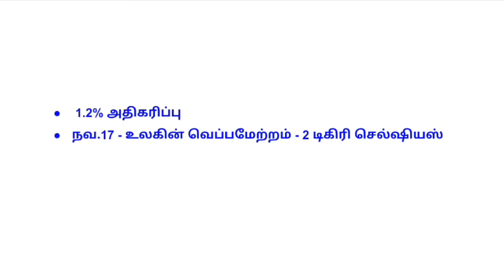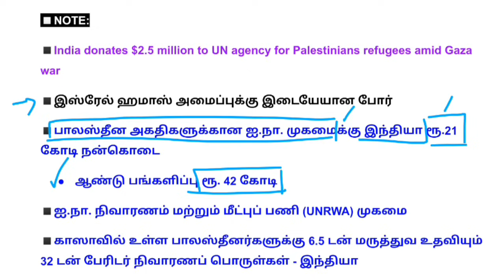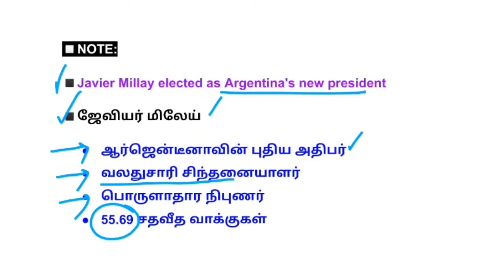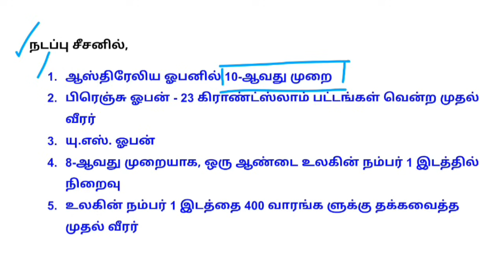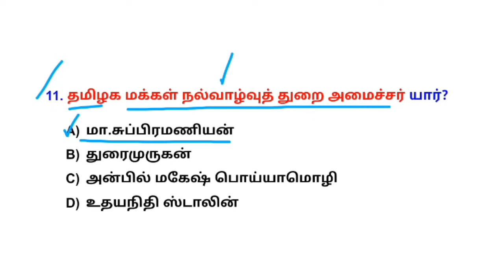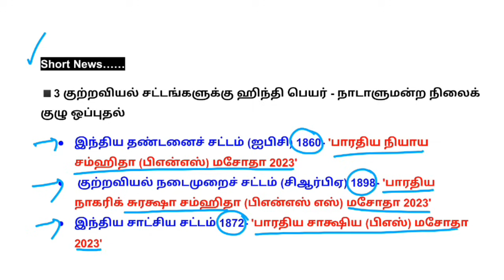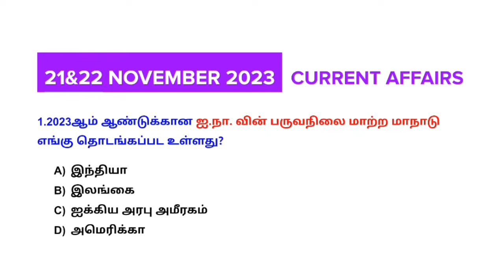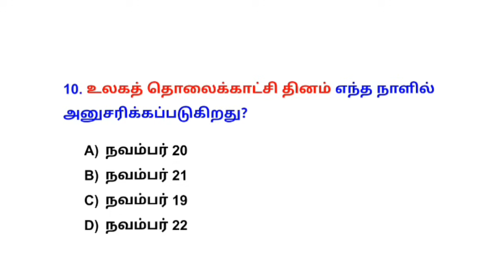22&21 November 2023 today current affairs in Tamil Tnpsc RRB Bank Tnusrb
22&21 November 2023 today current affairs in Tamil Tnpsc RRB Bank Tnusrb

✏️New Tnpsc tamil test batch - ₹250
  Last date to join: Nov 2

✏️ Tnpsc Maths batch: Fees -₹200
Last date: Nov 5

✏️ Tnpsc Science batch - ₹200
Last date to join: Nov 7

✏️Tnpsc GK test batch - ₹500
Last date: 20 Nov

குறிப்பு:
◾Science & Maths test batch - ₹300 only
 ◾Tamil + Maths + Science - ₹500 only
◾ Tamil+ Gk - ₹650
◾Tamil + GK + Maths + Science - ₹900 only

💰Google pay/ Phonepe no: 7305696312
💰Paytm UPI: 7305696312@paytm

🎯payment details.
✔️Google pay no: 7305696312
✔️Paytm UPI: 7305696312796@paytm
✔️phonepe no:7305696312